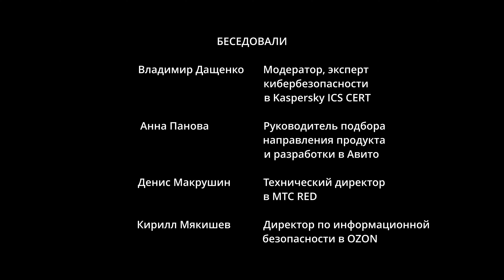HR-хантинг в ИБ и IT | Подкаст ОБИБЭ, выпуск №5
Вместе с экспертами найма отвечаем на насущные вопросы: где брать сотрудников в закрытых сферах IT и ИБ, где их выращивать и как находить подход? Какие тренды хантинга установились в сфере ИБ и ИТ за последний год? Есть ли альтернатива релокации, каковы основные сложности при найме, что нравится кандидатам (кроме денег) и надо ли готовить сотрудников со школьной скамьи? Всё это обсуждают мы обсудили с нашими крутыми гостями!

А что там у нас с конкурсом? А все отлично! В этот раз подарок у нас — солидный ежедневник и бафф. Подарок получает пользовательница с ником chitatel за предложение разбавить нашу мужскую тусовку представительницами прекрасного пола в IT. Дорогая chitatel, как видите, следуем вашим советам и дарим за них подарки. Их напомню, предоставляет наш дорогой магазин мерча
Победителя просим связаться с нами через контакт в телеграме @temakulakov.

За столом:

Владимир Дащенко
Эксперт кибербезопасности Kaspersky ICS CERT

Анна Панова
Руководитель подбора направления продукта и разработки, Авито

Денис Макрушин
Технический директор МТС RED

Кирилл Мякишев
Директор по информационной безопасности, OZON

Список полезной литературы

От Дениса:

Книга "Scrum", которая погрузит ИТ-специалиста в процессы управления проектами и расскажет, как и с кем прийти от идеи до конкретного результата

Книга "Теория игр. Искусство стратегического мышления" даст систему принятия решения, которая пригодится любому специалисту вне зависимости от его зрелости/

Канал Дениса Макрушина @makrushind даст еще инсайтов в направлениях ИБ и ИТ

От Кирилла:

Книга: Компьютерные сети. 6-е изд. | Уэзеролл Дэвид, Таненбаум Эндрю

Книга: Современные операционные системы | Бос Херберт, Таненбаум Эндрю

Таймкоды:

00:00 Интро
00:45 Тема
01:19 Аудиоверсия ОБИБЭ
01:40 Результаты конкурса
02:36 Кто с нами за столом
03:31 Набрасываем статистики
04:14 Остались одни джуны?
06:21 Рынок больше про прямой поиск
07:27 Готовим сотрудников со школы
08:09 Как нанимают в стартапы
10:30 Появилась ли текучка?
11:37 У нас тут кадровый голод!
12:19 Решающие нематериальные плюшки
13:15 Как продать идею крутому спецу
14:23 Про «кадровый аппетит» на регионы
16:21 В ИТ больше нет привязки к месту
17:47 Хабы и кластера против релокации
19:25 Кто где ищет в тесном комьюнити
20:40 Почему Озон не ищет конкретных людей
22:11 Как в МТС RED мэтчат скиллы и задачи
23:25 Сколько ждать топ-кандидата?
24:34 Делимся трюками при найме
26:12 Вопрос, который мы не вырезали
27:08 Брали ненужных?
28:25 Как проект не дождался героя
29:31 Основные челленджи при найме
30:01 Минута молчания по фортрану
30:46 Миссия: продать кандидату проект
31:45 ...и найти тех, кто не настартапился
32:09 Народ уехал — растут ли ЗП?
34:30 Приветствуются ли камбэки
37:17 Есть ли динамика после кризиса
38:42 Про требования к кандидату в ИБ
39:43 Про консервативный подход
40:52 Hard Skills vs. Soft Skills
41:56 Hard Skills Matters
43:30 А почему падают харды
44:24 Курсики-видяшки ≠ образование
45:34 О причинах поверхностности
47:23 Сколько кругов ада у собеседований
49:44  Про Candidate Journey Map
51:10 Про One Day Offer
52:39 Задачки на интервью
54:20 О важности культурного мэтча
55:22 Заготовочки от Кирилла
59:03 Отсеивали крутых?
1:01:54 Как ставить задачу на кандидата
1:03:16 Как выбирать из двух кандидатов
1:05:21 Мотивация и вижн решают
1:06:29 Как готовиться к собесу
1:07:50 Читайте про компанию
1:09:42 Рекомендации книг (описание)
1:11:28 Прощаемся
1:11:54 Про конкурс еще разок
1:12:13 Титры